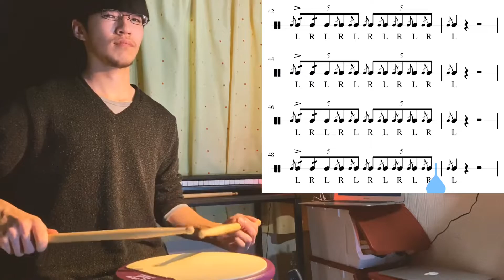Flam Five FlaFla(??) Grid / Breakdown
It’s little unique grid.
Flam five grid add Flafla.
It’s hard to control but really cool!

(一部映像の乱れがあります。)
(There is some image distortion.)

Get a Free Grid Sheet

MuseScore sheet music